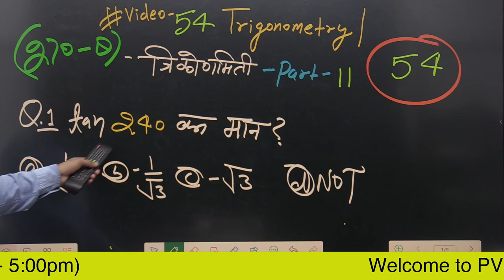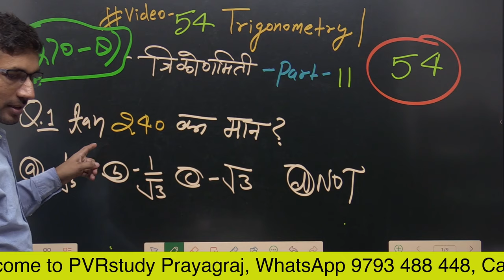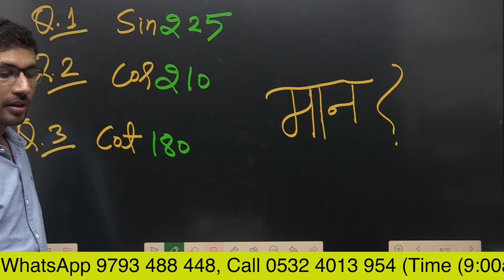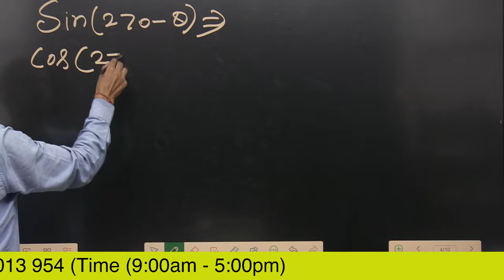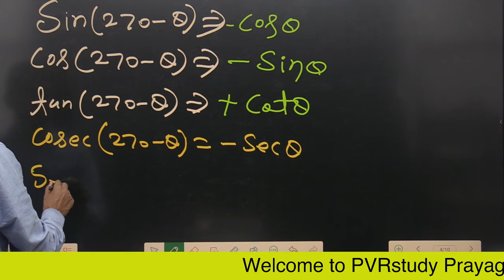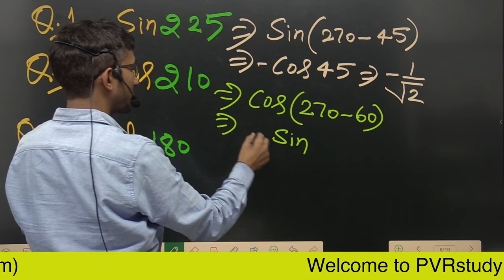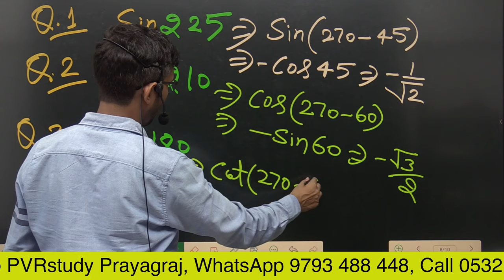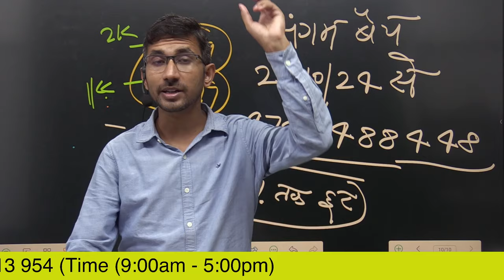Video 54 | Trigonometry Part 12 | जीरो लेवल से त्रिकोणमिति